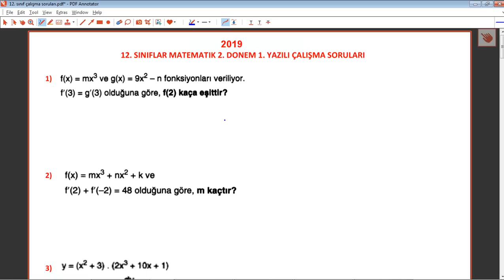12. Sınıf Matematik 2. Dönem 1. Yazılı Hazırlık Genel Tekrar Soru Çözümleri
12. Sınıf Matematik 2. Dönem 1. Yazılı Hazırlık Genel Tekrar Soru Çözümleri
12. sınıf matematik 2. dönem 1. yazılı soruları ve açıklamalı çözümleri
12 matematik 2. dönem 1. yazılı
matematik 12. sınıf